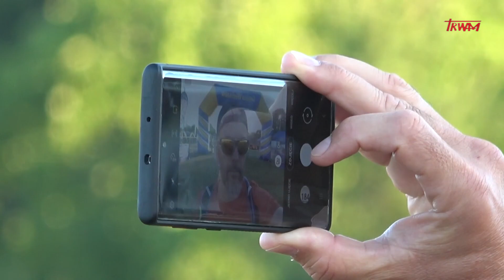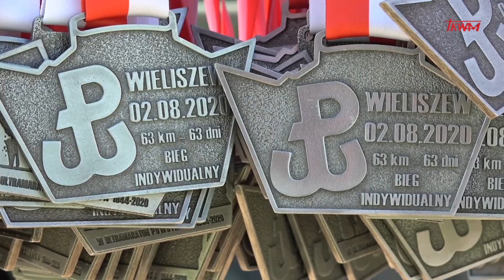ŻYCIE Z PASJĄ SEZON 2 ODC. 5 HD, TV TRWAM - PATRYCJA BEREZNOWSKA, LEKKOATLETKA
PATRYCJA BEREZNOWSKA, LEKKOATLETKA